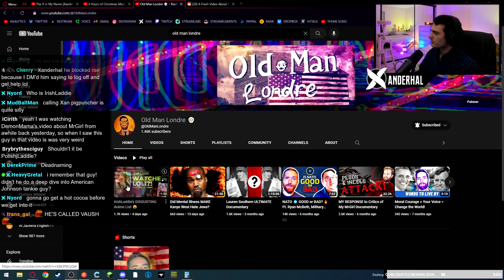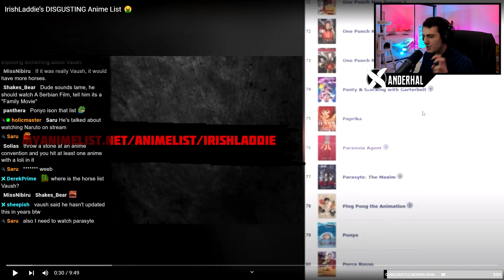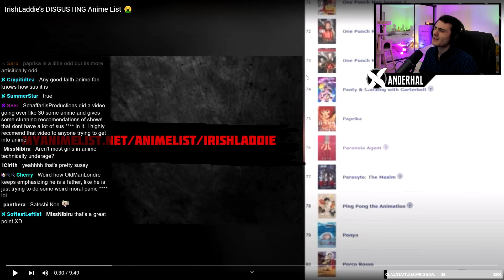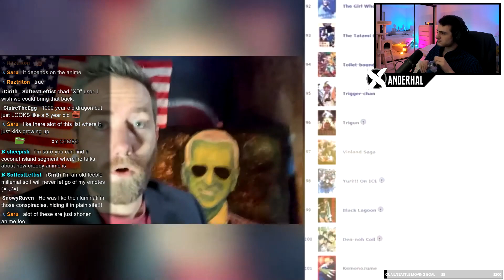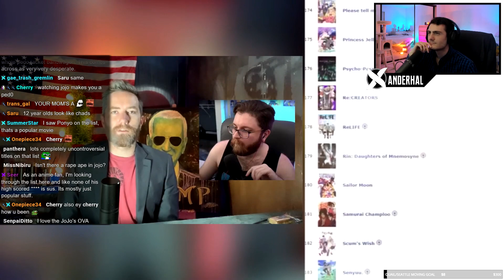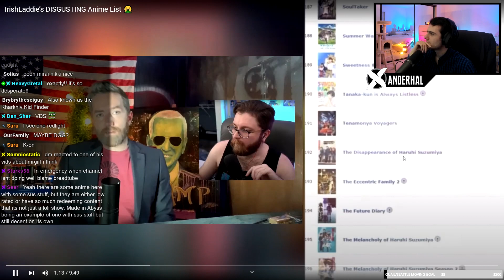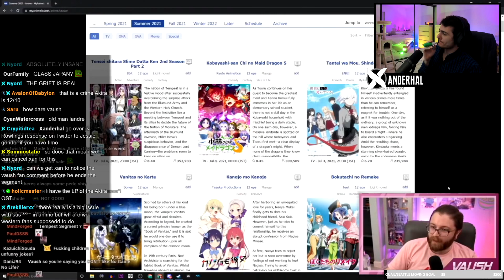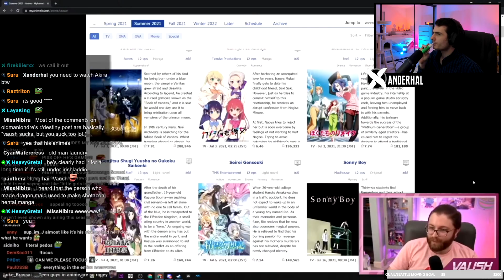Addressing The Vaush Allegations